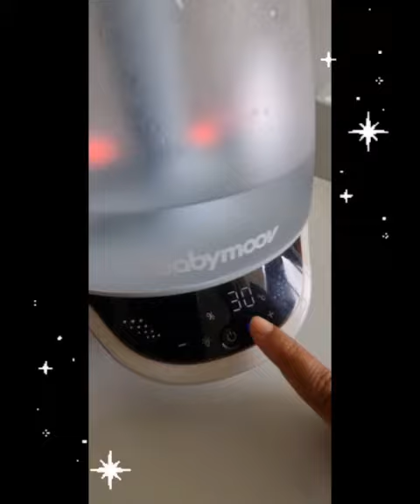การใช้งานเครื่องเพิ่มความชื้น Hygro+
🇫🇷 𝐁𝐀𝐁𝐘𝐌𝐎𝐎𝐕 since 1987
𝐒𝐢𝗺𝐩𝐥𝐢𝐟𝐲 𝐩𝐚𝐫𝐞𝐧𝐭𝐢𝐧𝐠 𝑜𝑟𝑖𝑔𝑖𝑛𝑎𝑙 𝑓𝑟𝑜𝑚 𝑓𝑟𝑎𝑛𝑐𝑒 𝒘𝒊𝒕𝒉
𝒎𝒐𝒓𝒆 𝒕𝒉𝒂𝒏 40 𝒚𝒆𝒂𝒓𝒔 𝒍𝒆𝒈𝒂𝒄𝒚
Keep update with us :
📱Instragram : 𝐛𝐚𝐛𝐲𝗺𝗼𝗼𝐯𝐭𝐡𝐚𝐢𝐥𝐚𝐧𝐝
📱Page : 𝐛𝐚𝐛𝐲𝗺𝗼𝗼𝐯𝐭𝐡𝐚𝐢𝐥𝐚𝐧𝐝
𝐖𝐡𝐞𝐫𝐞 𝐭𝗼 𝗯𝘂𝘆 𝐁𝐀𝐁𝐘𝐌𝐎𝐎𝐕 𝐩𝐫𝗼𝐝𝐮𝐜𝐭𝐬 :
📍 𝗕𝗮𝗺𝗯𝗶 𝗚𝗮𝗿𝗱𝗲𝗻 𝗯𝗼𝘂𝘁𝗶𝗾𝘂𝗲𝘀
📍 𝗖𝗲𝗻𝘁𝗿𝗮𝗹 𝗗𝗲𝗽𝗮𝗿𝘁𝗺𝗲𝗻𝘁 𝗦𝘁𝗼𝗿𝗲𝘀
📍 𝗦𝗶𝗮𝗺 𝗣𝗮𝗿𝗮𝗴𝗼𝗻
📍 𝗧𝗵𝗲 𝗘𝗺𝗽𝗼𝗿𝗶𝘂𝗺
📍 𝗦𝗶𝗮𝗺 𝗧𝗮𝗸𝗮𝘀𝗵𝗶𝗺𝗮𝘆𝗮
📍 𝗟𝗮𝘇𝗮𝗱𝗮 : baby_bvrg
📍 𝗦𝗵𝗼𝗽𝗽𝗲𝗲 : baby_bvrg
📍 Lazmall : 𝐛𝐚𝐛𝐲𝗺𝗼𝗼𝐯𝐭h